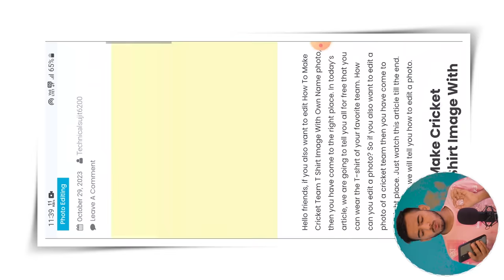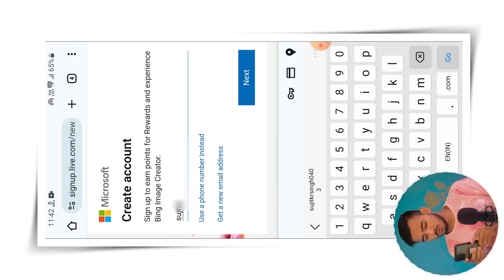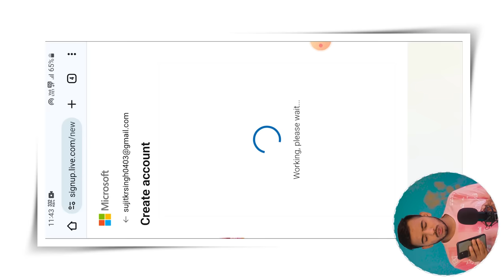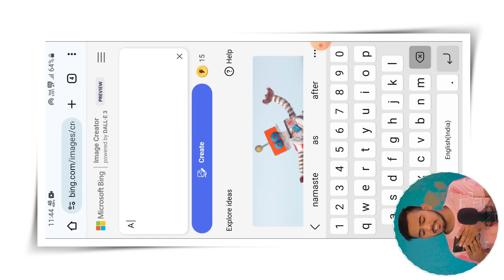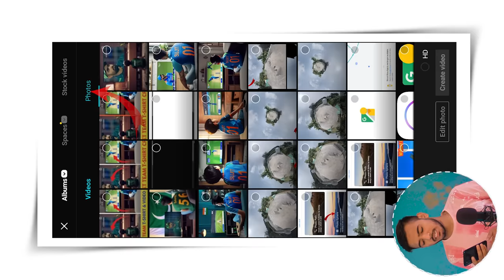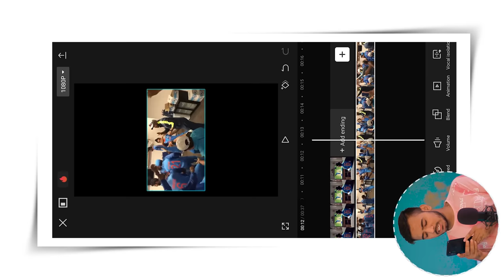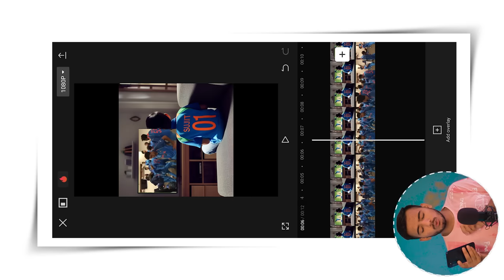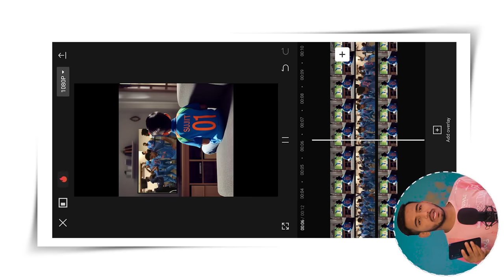How To Make Cricket Team T-Shirt Image | Cricket Team T Shirt Video Editing | Bing Image Creator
YOUR QUERIES...
ai image name on pakistan jersey,
ai,
how to create cricket photo with your name in mobi,
pakistan cricket team kit wearing girl/boy name editing,
trending tik tok world cup editing,
watching match on tv,
how to make cricket team t shirt image with own name,
cricket team cartoon jersey name image make,
pakistan cricket team name shirt trend on tiktok,
cricket team t-shirt trending video,
ai name on pakistan t shirt,
cricket team name shirt,